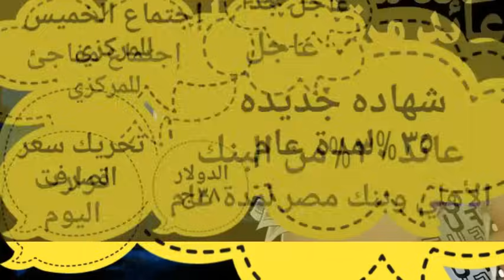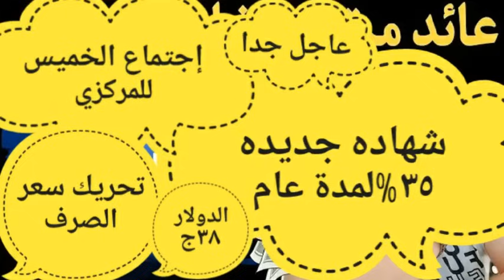شهادة بعائد ٨٧%1شهاده جديده1\\إجتماع البنك المركزي1شهاده جديده لكل أصحاب الشهادات 🛑 من البنك الاهلي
شهادات الاستثمار,اسعار الفائدة اليوم,اجتماع البنك المركزي اليوم,اسعار الفائدة في البنوك المصرية اليوم,اخبار البنوك في مصر اليوم,شهادات البنك الاهلي اليوم,شهادات استثمار بنك مصر,شهادات الاستثمار حلال ام حرام,شهادات ادخار البنك الاهلي,شهادات ادخار بنك مصر,شهادات استثمار البنك العربي الافريقي,اعلي فائدة شهادة في البنوك حالي,اعلي فائدة شهادة لمدة سنة,شهادة سنوية,شهادات بنك المشرق,المصرفي,الشهادات الاسلامية,لفايدة
كم سعر الفائدة في مصرالفايدة 25%
كم سعر الفائدة فى البنوك المصريةشهادات 22.5%
قرار البنك المركزى المصرىالادخار البلاتينية البنك الاهلى,22.5%
قناتنا الثانيه علي اليوتيوب    البنوك واصدار الشهادات
شهادات 22.5%
مطبخ الكرم,بنك مصر,بنك الاهلى,اخبار البنوك,شهادات الاستثمار,اسعار الفائدة اليوم,اجتماع البنك المركزي اليوم,اسعار الفائدة في البنوك المصرية اليوم,اخبار البنوك في مصر اليوم,شهادات البنك الاهلي اليوم,شهادات استثمار بنك مصر,شهادات الاستثمار حلال ام حرام,شهادات ادخار البنك الاهلي,شهادات ادخار بنك مصر,شهادات استثمار البنك العربي الافريقي,اعلي فائدة شهادة في البنوك حالي,اعلي فائدة شهادة لمدة سنة,شهادة سنوية,المصرفي,الشهادات الاسلامية,لفايدة

1شهاده1هام جدا لكل أصحاب الشهاداتشهاده ٣٥%\ 1الترقب الكبير.. البنك المركزي في اجتماع استثنائيتخفيض سعر الفائدةتعديل سعر الفائدة في مصر
تعديل سعر الفائدةتغيير سعر الفائدة
تغيير اسعار الفائدة#شهادات 150 فى - المية-2023
دات
شهادات 22.5%
شهادات 22.5%
مطبخ الكرم,بنك مصر,بنك الاهلى,اخبار البنوك,شهادات الاستثمار,اسعار الفائدة اليوم,اجتماع البنك المركزي اليوم,اسعار الفائدة في البنوك المصرية اليوم,اخبار البنوك في مصر اليوم,شهادات البنك الاهلي اليوم,شهادات استثمار بنك مصر,شهادات الاستثمار حلال ام حرام,شهادات ادخار البنك الاهلي,شهادات ادخار بنك مصر,شهادات استثمار البنك العربي الافريقي,اعلي فائدة شهادة
مطبخ الكرم,بنك مصر,بنك الاهلى,اخبار البنوك,,لفايدة

مطبخ الكرم,بنك مصر,بنك الاهلى,اخبار البنوك,شهادات الاستثمار,اسعار الفائدة اليوم,اجتماع البنك المركزي اليوم,اسعار الفائدة في البنوك المصرية اليوم,اخبار البنوك في مصر اليوم,شهادات البنك الاهلي اليوم,شهادات استثمار بنك مصر,شهادات الاستثمار حلال ام حرام,شهادات ادخار البنك الاهلي,شهادات ادخار بنك مصر,شهادات استثمار البنك العربي الافريقي,اعلي فائدة شهادة في البنوك حالي,اعلي فائدة شهادة لمدة سنة,شهادة سنوية,شهادات بنك المشرق,المصرفي,الشهادات الاسلامية,لفايدة

قرار البنك المركزى المصرىمطبخ الكرم,بنك مصر,بنك الاهلى,اخبار البنوك,شهادات الاستثمار,اسعار الفائدة اليوم,اجتماع البنك المركزي اليوم,اسعار الفائدة في البنوك المصرية اليوم,اخبار البنوك في مصر اليوم,شهادات البنك الاهلي اليوم,شهادات استثمار بنك مصر,شهادات الاستثمار حلال ام حرام,شهادات ادخار البنك الاهلي,شهادات ادخار بنك مصر,شهادات استثمار البنك العربي

ر من بنك مصر, الفايدة 22.5%شهادة الادخار ذات الفائدة الثابتة,شهادة الادخار بنك القاهره,ما هي شهادة الادخار,شهادة الادخار بنك الاهلي,الفائدة البنكية في بنك مصرالفائدة البنكية للبنك الاهلىسعر الفائدة البنكية في مصر#شهادات 150 فى - المية-2023#شهادة - البنك - الاهلى- 25%البنوك واصدار الشهاداتشهادات 22.5%شهادات البنك الاهليأعلى فائدة بنكية في مصر اليومالفائدة في البنوك المصريةالفائدة في البنك الاهليشهادات استثمار البنك الاهلى المصرى 2023 الفايدة 25%سعر الصرف الرئيس السيسي موديز فيتش جولدمان ساكس موجان ستانلي وزارة المالية المصريين بالخارج التعويم معيط محافظ البنكشهادات 22.5%شهادة - البنك - الاهلى- 25%شهادات الاستثمار,اسعار الفائدة اليوم,اجتماع البنك المركزي اليوم,اسعار الفائدة في البنوك المصرية اليوم,اخبار البنوك في مصر اليوم,شهادات البنك الاهلي اليوم,شهادات استثمار بنك مصر,شهادات الاستثمار حلال ام حرام,شهادات ادخار البنك الاهلي

البنومطبخ الكرم السياسيمطبخ الكرم السياسي
شهادات 22.5%كم سعر الفائدة في مصرالفايدة
ك واصدار الشهاكم سعر الفائدة فى البنوك المصرية